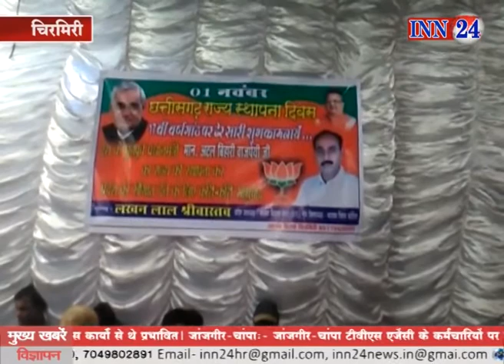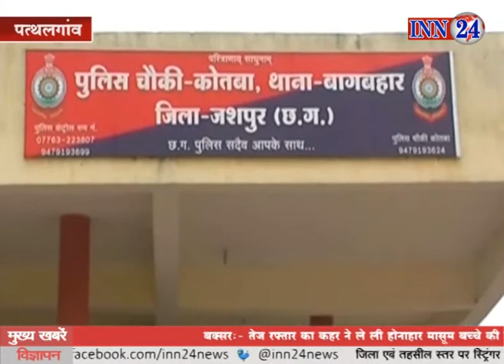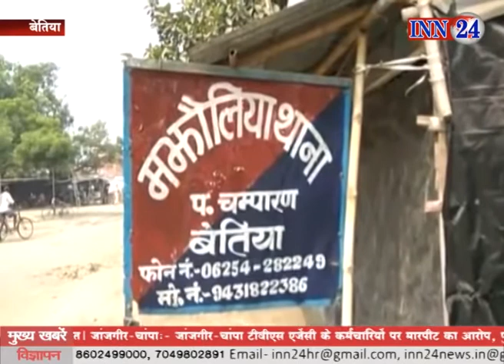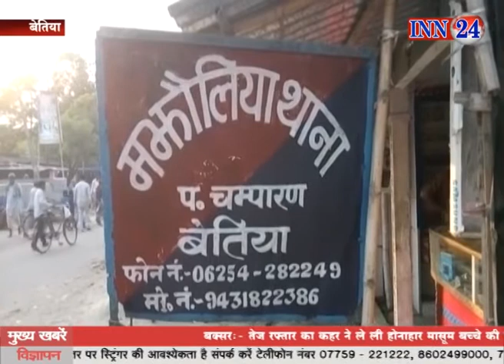INN 24 News@ 02 11 2017